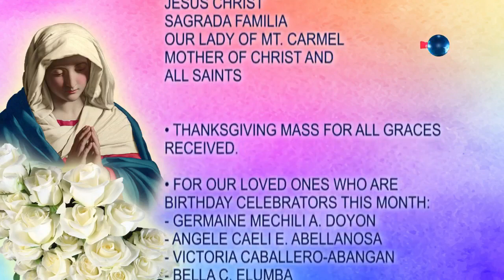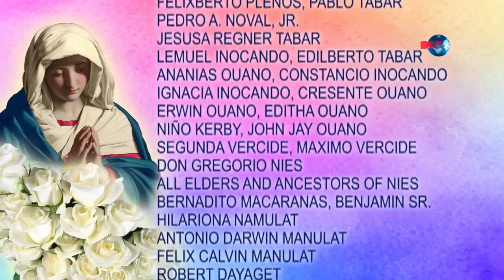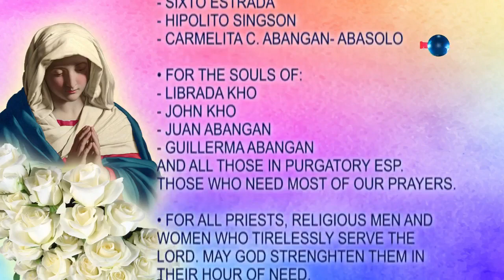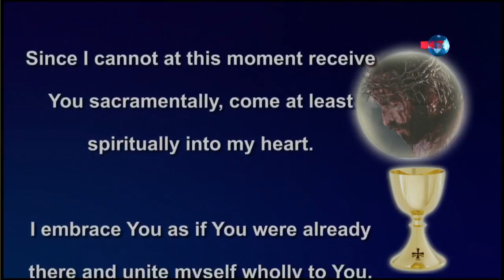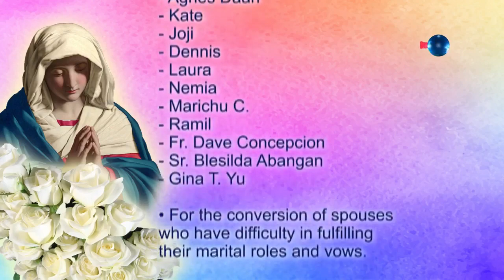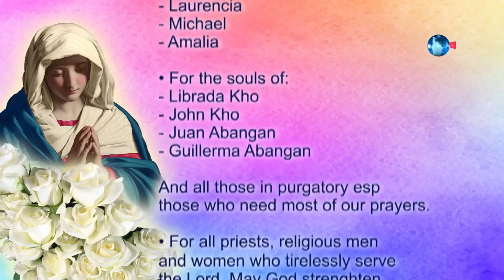Balita sa Alas Dose and Daily Mass | June 08, 2023